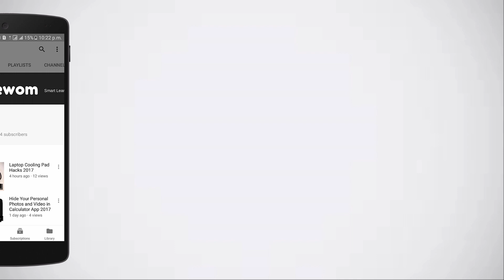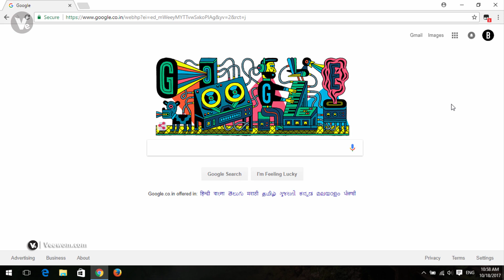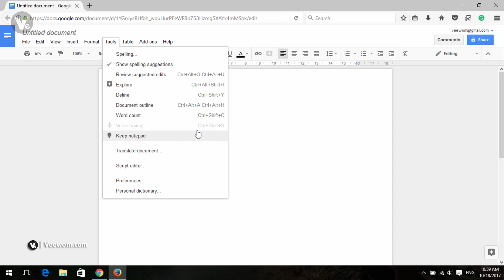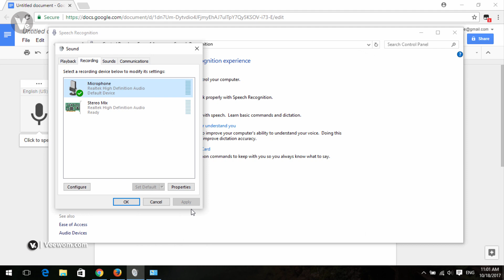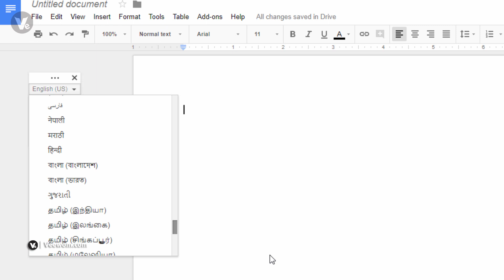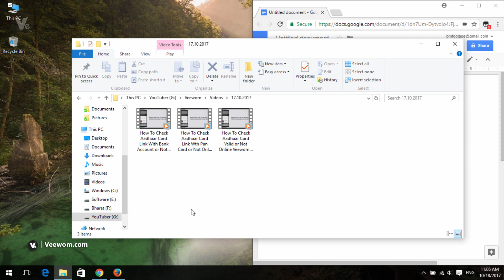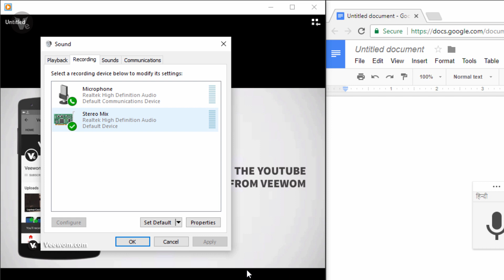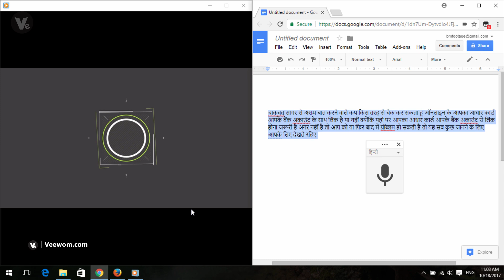How to Transcribe Video to Text Without any Software Free 2017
Hey friend's welcome to another fresh video ,in this video i will show you how to convert any videos to text without any software or free.

- - - - - - - - - - Thanks  - - - - - - - - - -